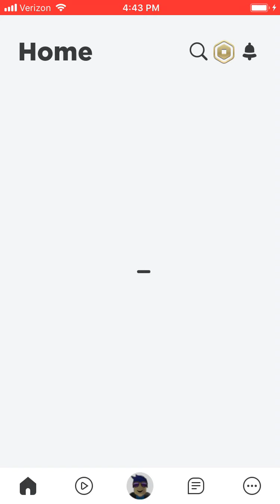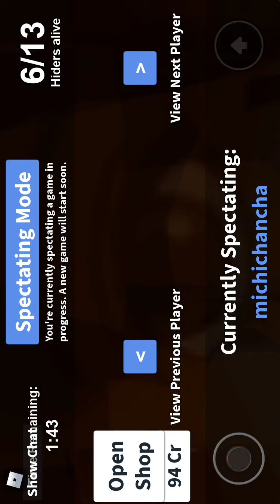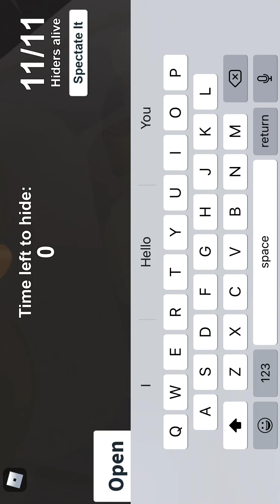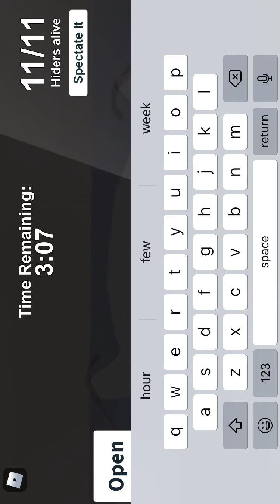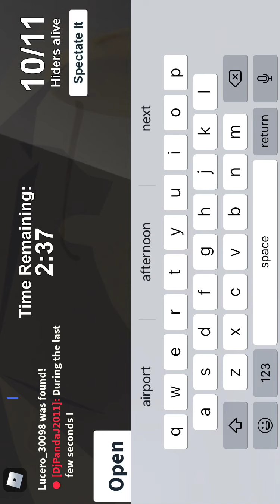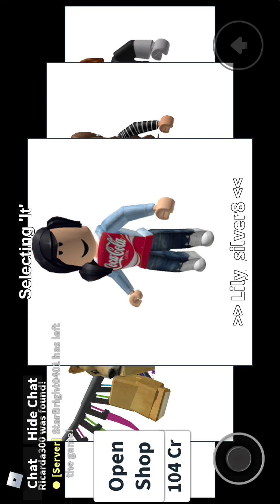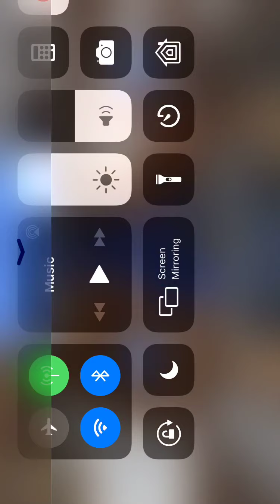Just hide and seek